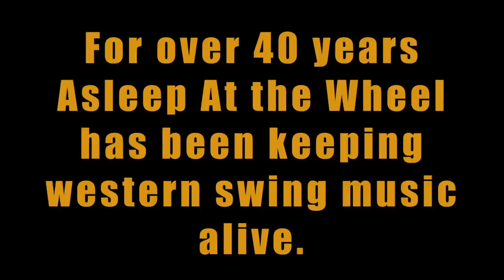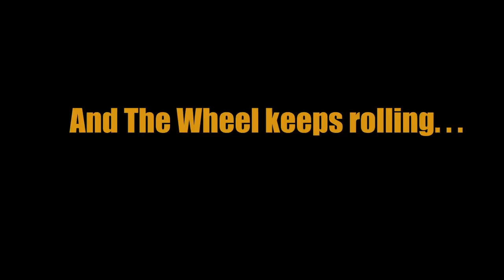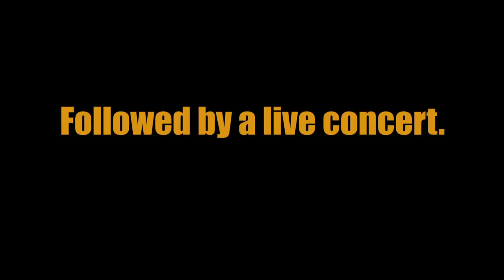Asleep at the Wheel - Then and Now Trailer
This short film chronicles the improbable four-decade transformation of a band of ragtag hippies into the 9-time GRAMMY winning champions of western swing and today's status as Texas cultural icons. From the early days in Paw Paw, WV to the big breaks in San Francisco settling permanently in Austin, and then on to each of the improbable come-backs through the years, the story culminates in a triumphant 2010 concert that reunites the "family" for its 40th anniversary. The band lives on because of an intense love of this music that is shared by the elite musicians who make it and the audience that insists on more of it. That, and the force of nature that is Ray Benson.